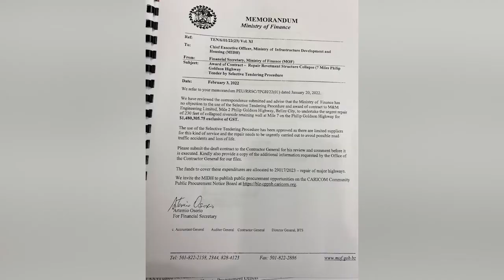Half A Year Before Highway Is Fixed